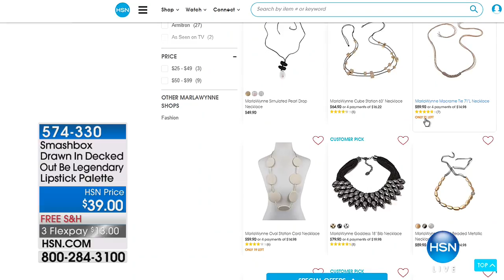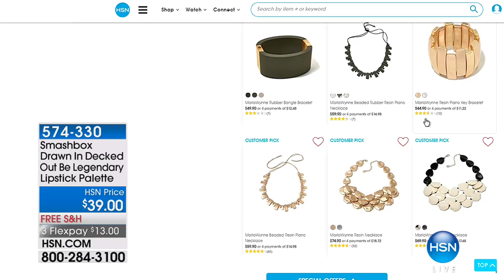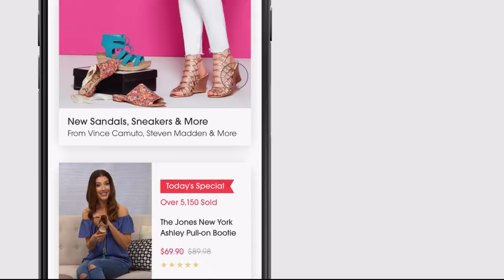HSN | MarlaWynne Fashions 10.16.2017 - 11 AM